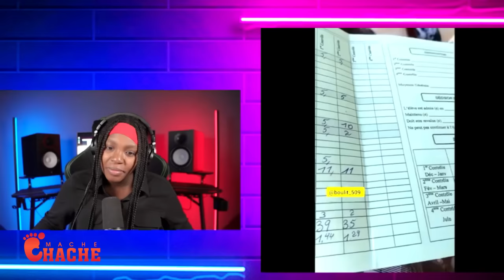Pa Vinil ki pou sovel..Pèp la fè 2kabès ankò..Bwa kale nan vilaj